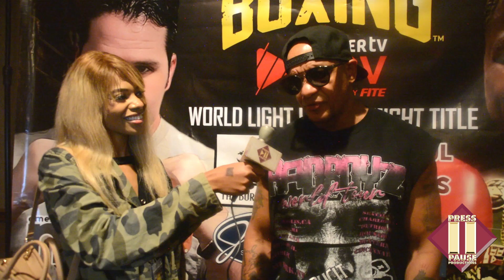Peter Gunz Gives Predictions for Shane Mosley's Return Bout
During the Mosley vs. Kofroth Celebrity Boxing red carpet, Peter Gunz spoke with Jacqueline Watkins about what he expected to see from Shane in the main event.